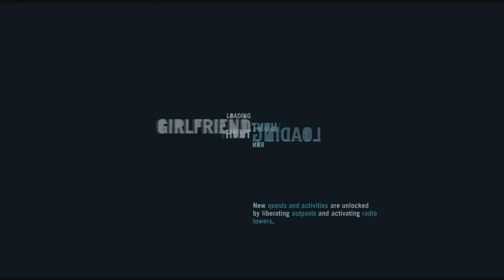Far Cry 3 part 2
So heres part 2 of my series on Far Cry 3 so far its been really good and thats all i got to say so peace out hope u like it